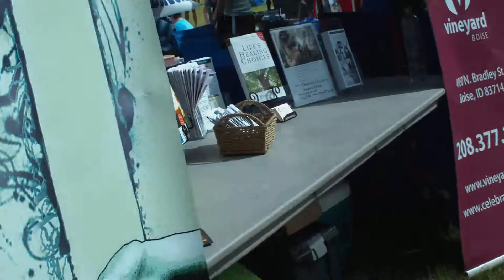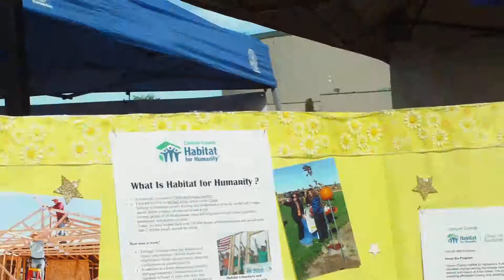pt 23 the god and country festival in nampa idaho different booths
more booths at the god and country festival